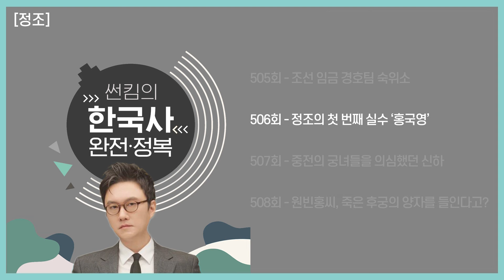정조의 첫 번째 실수, 홍국영 [정조 편 EP.505~508회 모음 _ 썬킴의 한국사 완전 정복]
정조의 첫 번째 실수, 홍국영 [정조 편]
썬킴의한국사완전정복 몰아듣기!